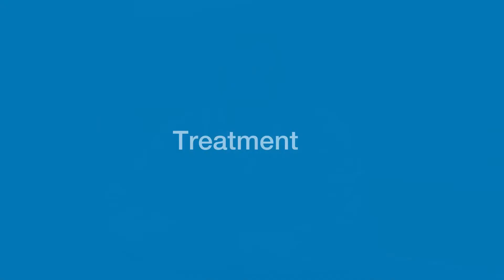Atrial Fibrillation (AFib) Symptoms, Causes, Risk Factors and Treatment Options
Cardiologist Robert Sangrigoli, MD, FACC, discusses AFib symptoms, causes and risk factors, and explains treatment options available at Doylestown Health's Woodall Center for Heart and Vascular Care.

ROBERT M. SANGRIGOLI, MD, FACC